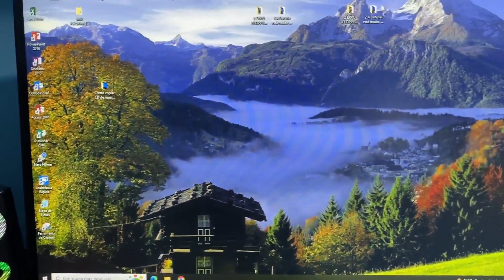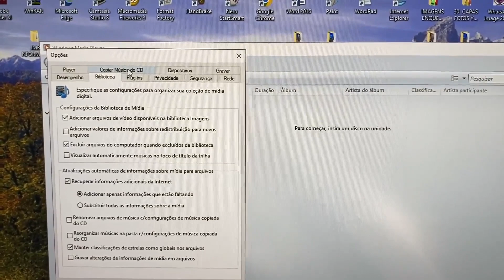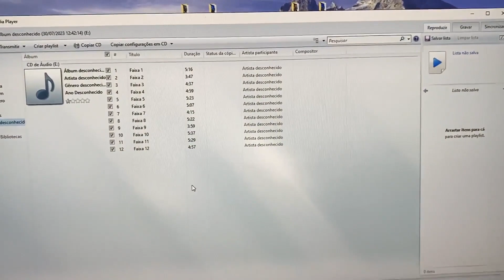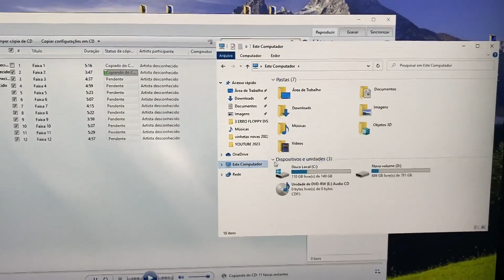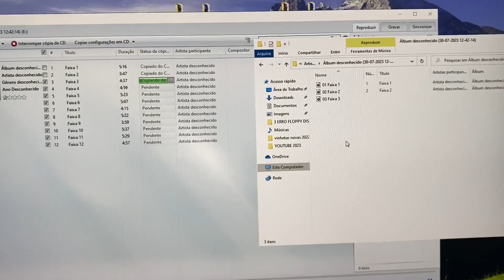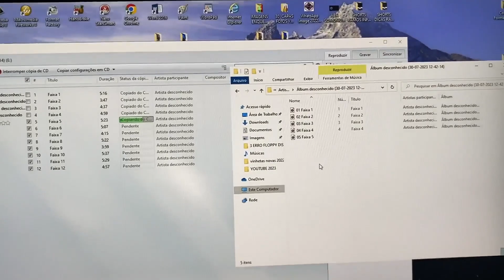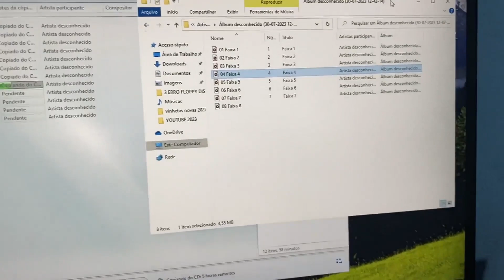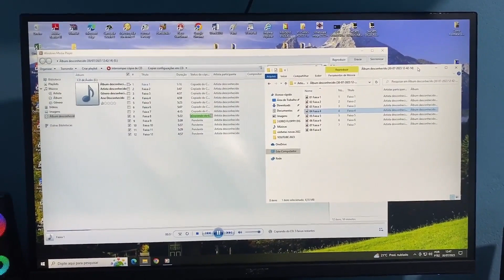Como copiar CD de Áudio para MP3 no Windows média player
TUTORIAL: Nesse vídeo eu ensino Como copiar CD de Áudio para MP3 no Windows média player. Vamos Fazer uma configuração no programa Windows média player e depois colocar um cd de áudio para copiar as faixas de músicas para MP3. Todas as músicas serão salvas na pasta de minhas músicas.

Como Copiar Cd Áudio,
Como Copiar Áudio Windows Média Player,
Como Copiar Áudio Mp3,
Cd De Músicas,
Como Ripar Áudio Do Cd,
Qual o Melhor Programa Para Copiar Áudio Mp3,
Windows média player,
Como converter músicas para MP3,